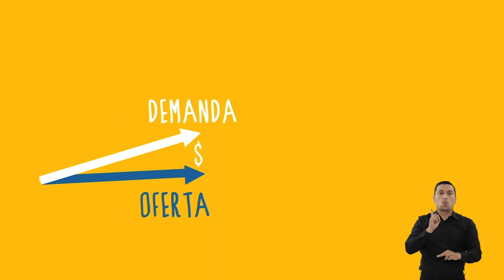¿Qué es la Inflación por demanda?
Como parte del programa educativo del banco central Banrep Educa, presentamos este video que explica cómo se origina un aumento de precios (inflación) desde el lado de la demanda.